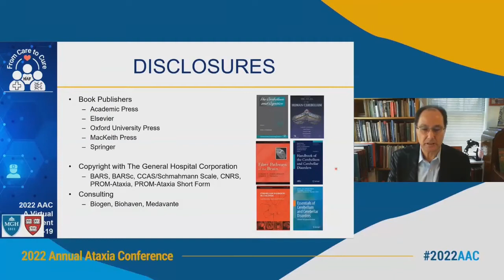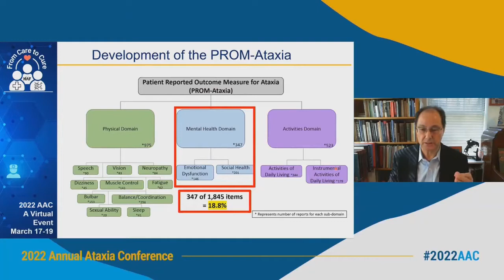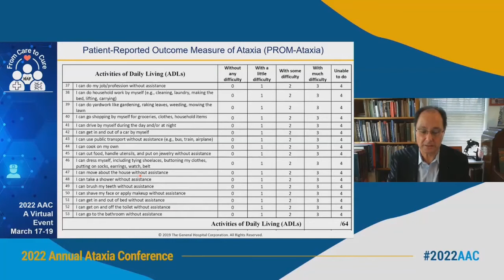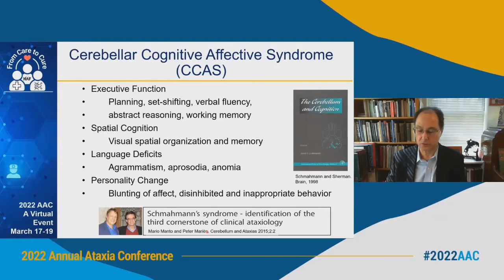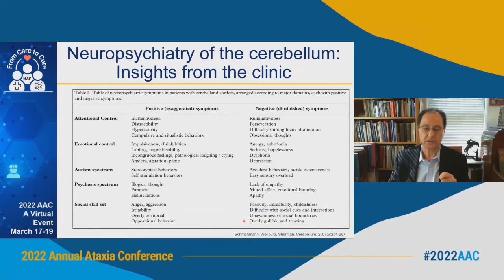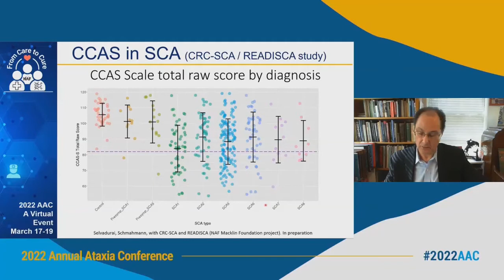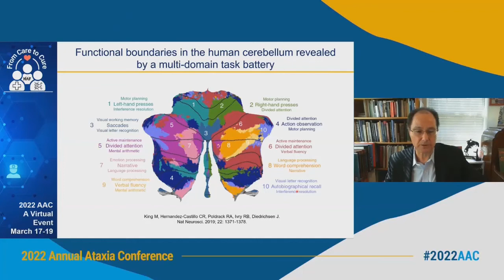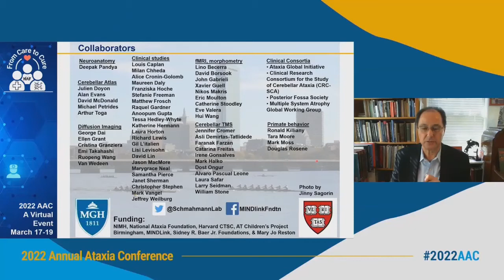Cognition, Emotion, and PROM ataxia